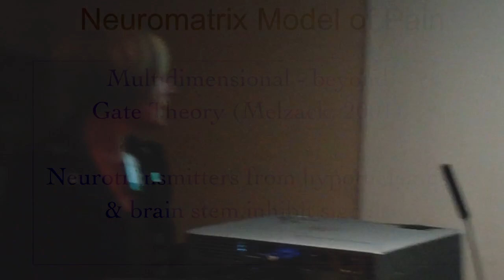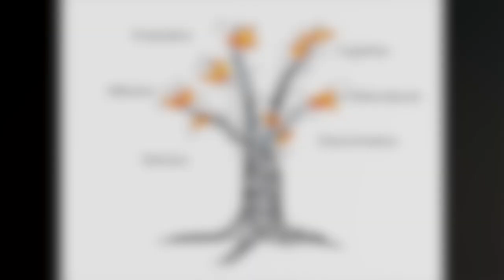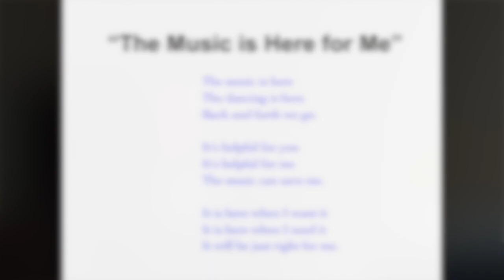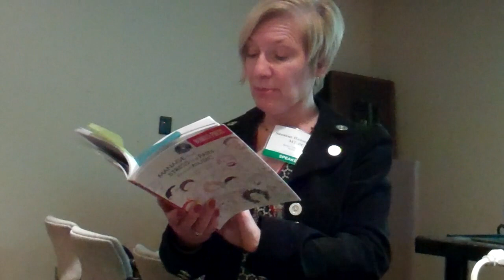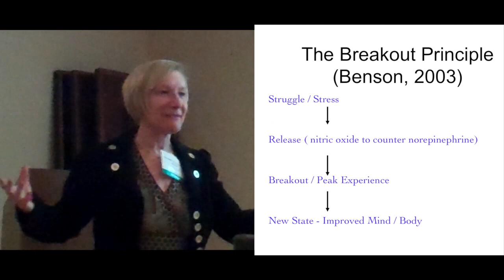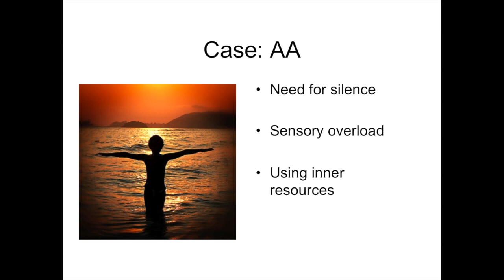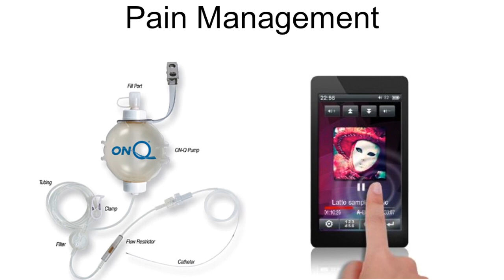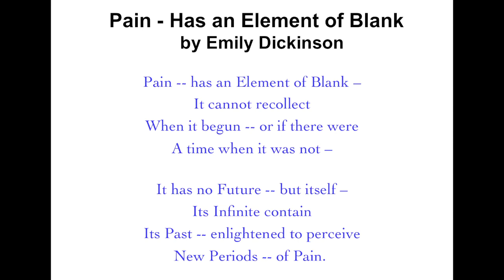Music and Medicine: Managing Pain through Music in Everyday Life, by S. Hanser EdD, MT-BC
Managing Pain through Music in Everyday Life by Suzanne Hanser EdD, MT-BC

This presentation highlights evidence-based music therapy techniques developed through clinical work with women in childbirth, individuals who have cancer, and people who are undergoing outpatient medical procedures.  Strategies for assessing needs and determining appropriate musical interventions are based on the presenters' book and CD, co-authored by Susan Mandel, "Manage Your Stress and Pain through Music."